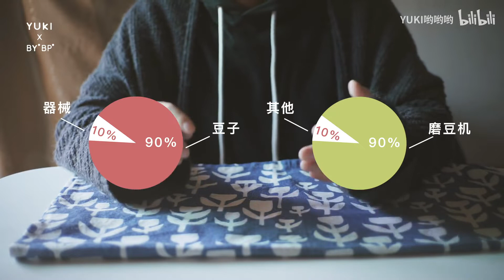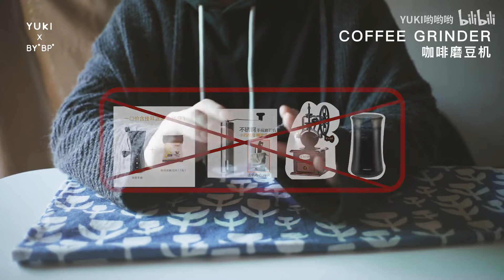二分鐘咖啡課堂 入門篇（二） 疫情逐漸開放上班前喝杯咖啡愉快上班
喜歡更多咖啡、飲品教程都歡迎留言

也歡迎去B站關注喔~